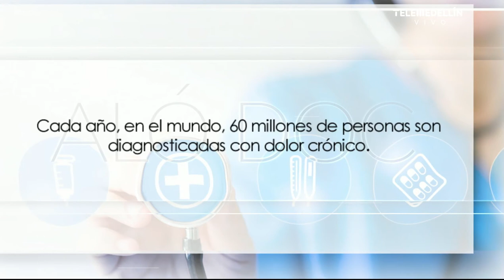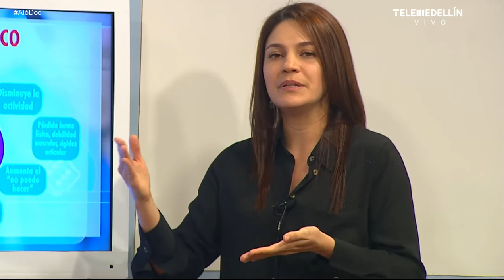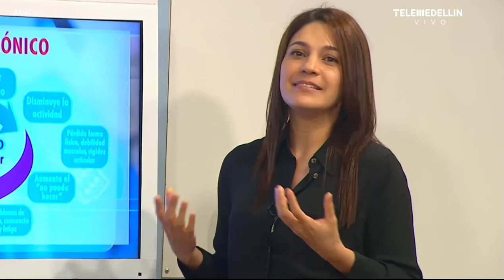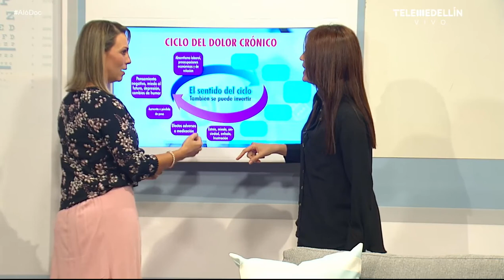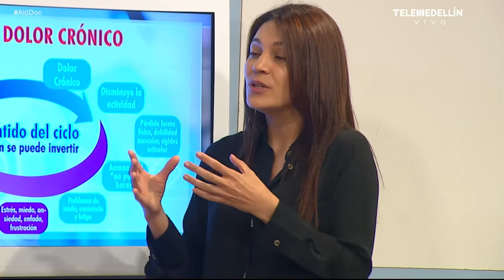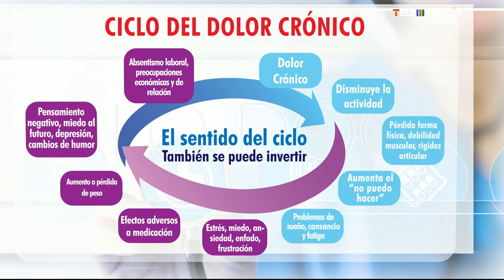Dolor crónico [Aló, Doc] Telemedellín